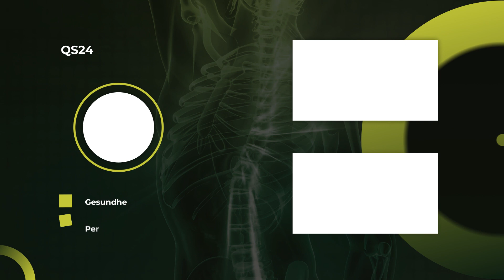Hormone sind mehr als nur Sexualität! | Fachärztin Marianne Krug | NaturMedizin | QS24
Marianne Krug ist Fachärztin für Allgemeinmedizin und hat sich auf Hormonbehandlungen spezialisiert. Weit verbreitet ist die Ansicht, dass Hormone was mit Sexualität zu tun haben, schließlich haben sie auch den falschen Namen Sexualhormon. Mit dem weit verbreiteten Irrtum , dass Hormone ausschließlich dafür wirken, räumt Hormonexpertin Frau Krug auf. Denn die äußerst wichtigen Funktionen im Hirn werden dargestellt.

Die Fachärztin Marianne Krug bildet Hormon Coaches aus, welche ein Netzwerk von Experten darstellen, die diese grosse bedeutsame Lücke endlich schliessen werden.

Die Hormone gehören schon seit 20 Jahren zum Kernthema ihres therapeutischen Settings und ihren Qualifikationen.
Dabei haben sie die Harmonie und die Balance innerhalb des menschlichen Systems schon immer fasziniert.

▬ Zu Gast ▬▬▬▬▬▬▬▬▬▬▬▬▬▬▬▬▬
Marianne Krug, Fachärztin für Allgemeinmedizin und Hormonspezialistin
Moderation: Corina Klein
Sendungsnummer:  Nhol_221109-S1_krug

Marianne Krug
Grosse Eschenheimer Str. 9
DE-60313 Frankfurt